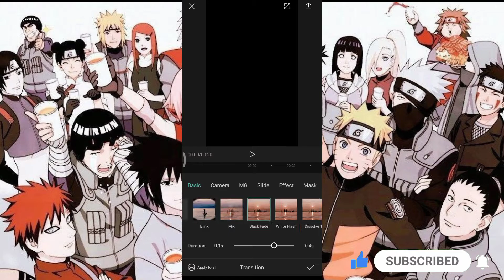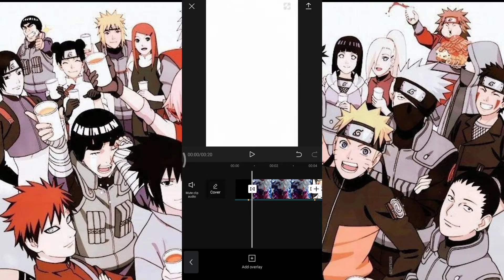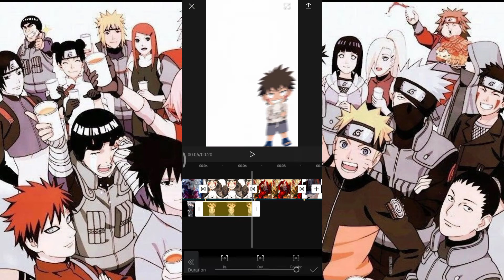"HARE HARE YA" TRANSITION EFFECT IN CAPCUT APP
JEROME TUTORIAL AND VLOG'S